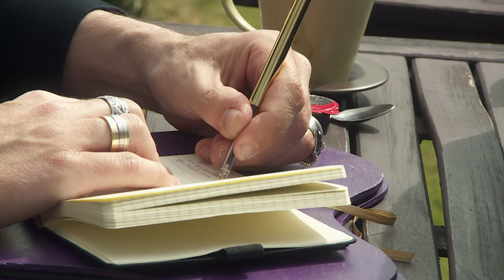DichterBij Ingmar Heytze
Ingmar Heytze kart graag over de slingerende landweggetjes rond Utrecht. Op zoek naar suffe dorpjes.

DichterBij is een serie over eigentijdse Vlaamse en Nederlandse dichters. De filmpjes zijn bonbonnetjes met twee heerlijke smaken: een gedicht en een schets uit het dagelijks leven van de dichter. Smul ze!

Iedere maandag verschijnt er op dit VPRO Poëzie-kanaal een nieuwe aflevering van DichterBij.

Alles over schrijvers, poëzie en literatuur bij de VPRO vind je op